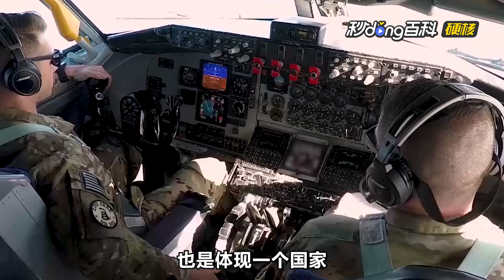空警-2000一亮相就創下多項世界第一，具有里程碑的意義【包明】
空警-2000一亮相就創下多項世界第一，具有里程碑的意義